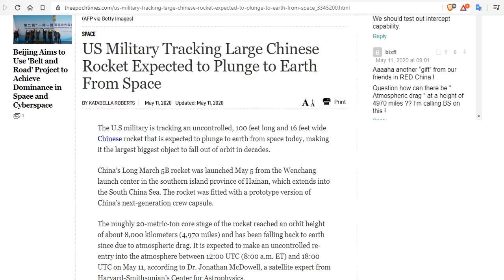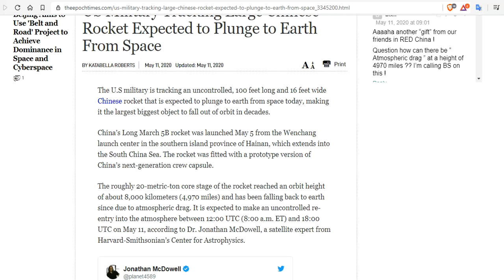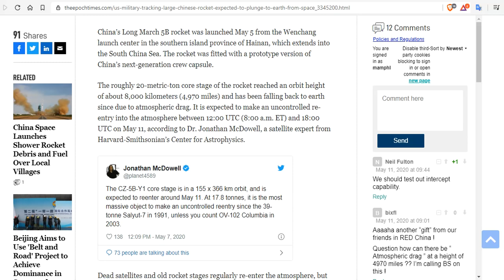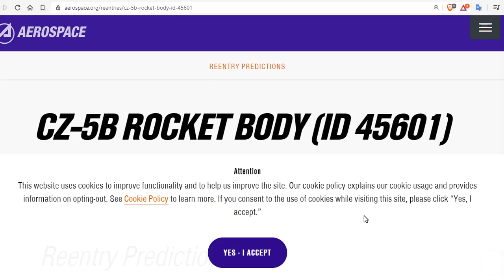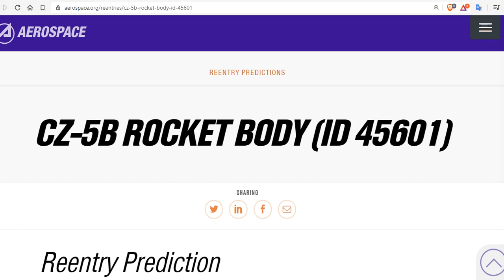US Military Tracking Large Chinese Rocket Expected to Plunge to Earth From Space - CZ-5B ROCKET BODY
The object landed safely in the Atlantic moments ago 18 SPCS
18SPCS has confirmed the reentry of the CZ-5B R/B (#45601, 2020-027C) at 08:33 PDT on 11 May, over the Atlantic Ocean. The CZ5B launched China’s test crew capsule on 5 May 2020. spaceflightsafety And the TIP message is out, showing reentry at 1534 UTC at location 20W 20N, just before the ground track passed over Nouakchott.

The CZ-5B-Y1 core stage is in a 155 x 366 km orbit, and is expected to reenter around May 11. At 17.8 tonnes, it is the most massive object to make an uncontrolled reentry since the 39-tonne Salyut-7 in 1991, unless you count OV-102 Columbia in 2003.

15 Seeds To Sow For Food in Less Than a Month

Bitcoin: 17NV3vtcQhRnsRnjckCcYkKVEUcnirKQ62